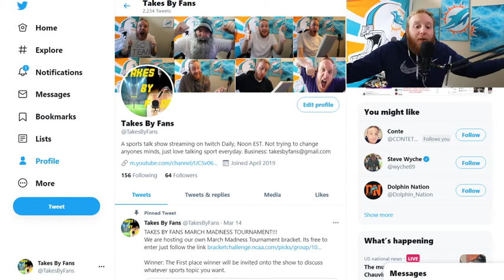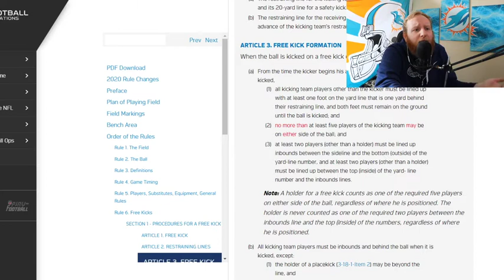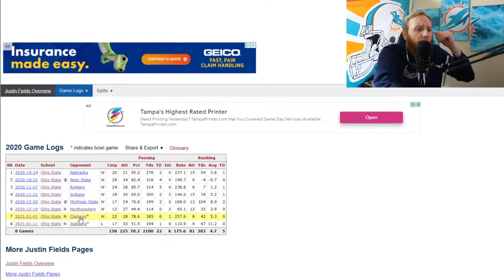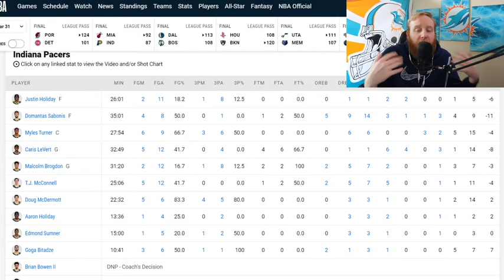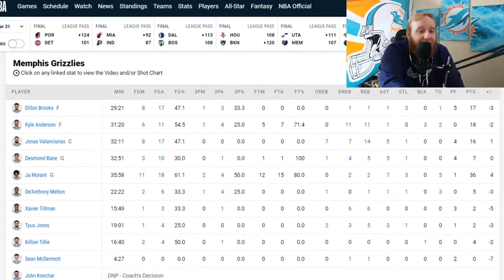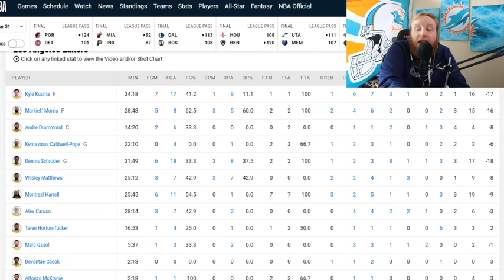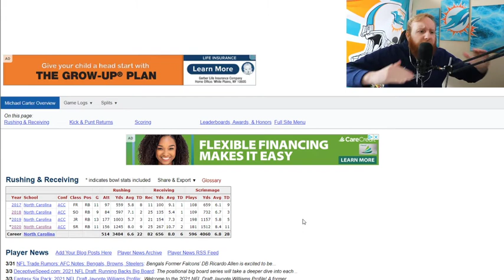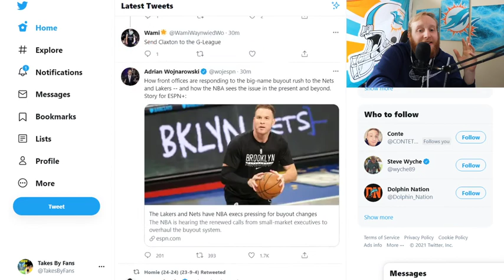April Fools Show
Today on Takes by Fans we monitor Strahans Teeth closely, breakdown the NBA from last night, and look at Michael Carter in our Draft Propsect of the Day